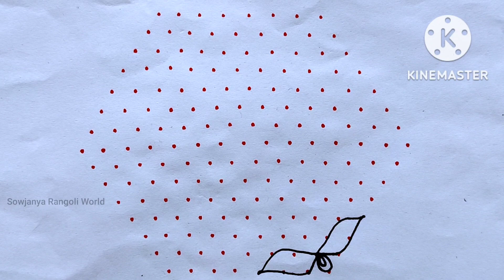Karthigai madham special 15×8 rose flower velakku rangoli/colorrangoli/Sowjanyarangoliworld